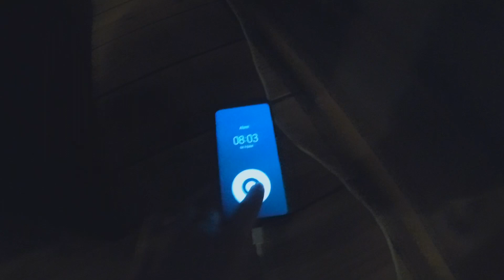Uludağ Kayak Merkezi Vlog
Special thanks to Axero, Ehrling and LiQWYD for allowed me to use their tracks in this vlog.

♫Axero - Sax & Sun
♫Axero - River
♫Axero - Lights
♫Axero - Fly Like Birds
♫LiQWYD - Over Soon
♫Erhling - State of Mind
♫Ehrling - Typhoon
♫Ehrling - Tease